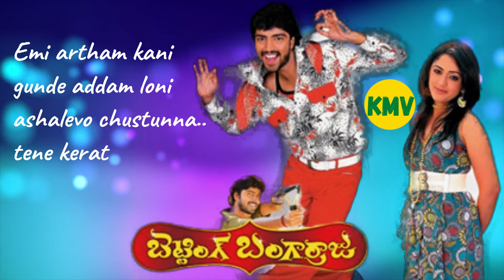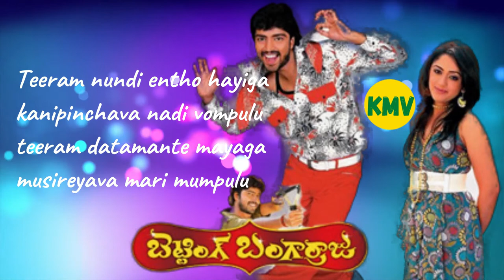Lyric of Telugu song Neeli Megham Neelokam Full Song | Melody Songs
Hi Friends welcome to Kavisha Musical Vlogs

Neelimegham Neelokam Full Song lyrics | Melody Songs